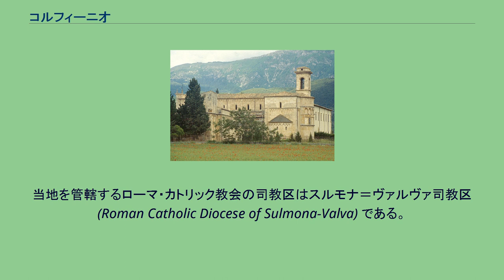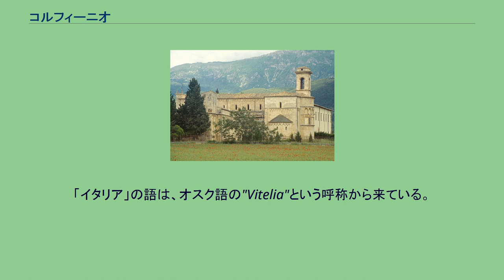コルフィーニオ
コルフィーニオ（イタリア語: Corfinio）は、イタリア共和国アブルッツォ州ラクイラ県にある、人口約1100人の基礎自治体（コムーネ）。
古代都市コルフィニウム（Corfinium）の遺跡が近郊にある。
中世以後、ヴァルヴァ（Valva）の名で呼ばれた。
当地を管轄するローマ・カトリック教会の司教区はスルモナ＝ヴァルヴァ司教区 (Roman Catholic Diocese of Sulmona-Valva) である。
1928年に「コルフィニウム」を現代イタリア語に変化させた「コルフィーニオ」と改称された。
ラクイラ県中部のコムーネ。
スルモナから北西へ11km、アヴェッツァーノから東北東へ36km、州都・県都ラクイラから南東へ44kmの距離にある。
括弧内のPEはペスカーラ県所属を示す。
古代都市コルフィニウムには、イタリック人の一派であるパエリグニ人 (Paeligni) が暮らしていた。
同盟市戦争（紀元前91年 - 紀元前88年）中には、ローマに対抗したサムニウム人たちが首都とし、その領域を「イタリア」と呼んだ（イタリア人の項目も参照）。
「イタリア」の語は、オスク語の"Vitelia"という呼称から来ている。
コルフィニウムも "Viteliù" と呼ばれた。